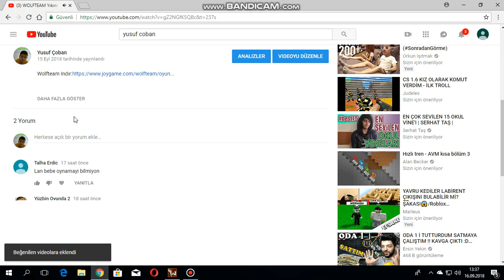Wolfteam Yıkım (2)